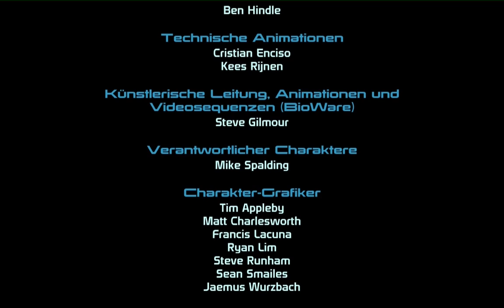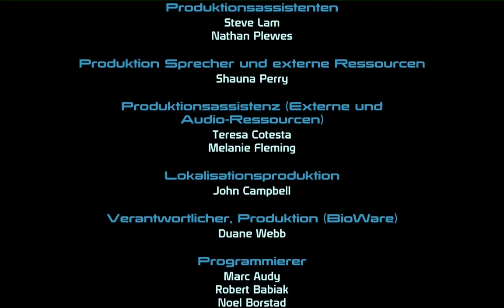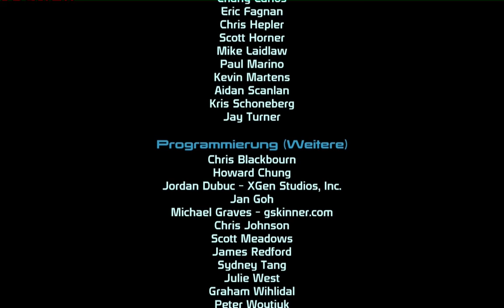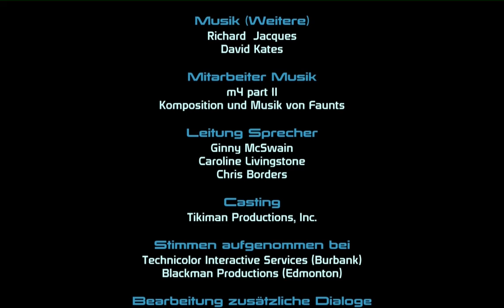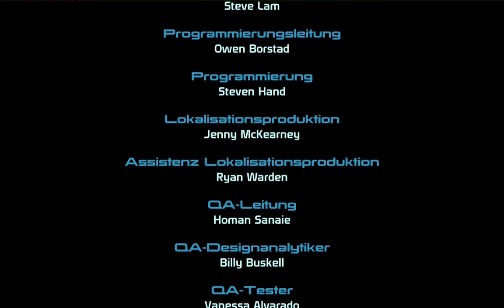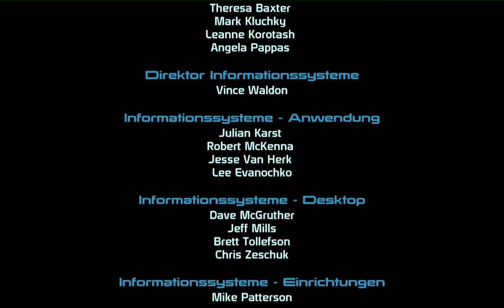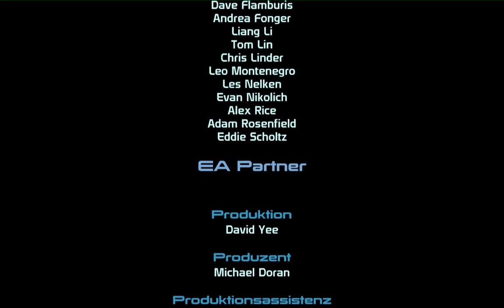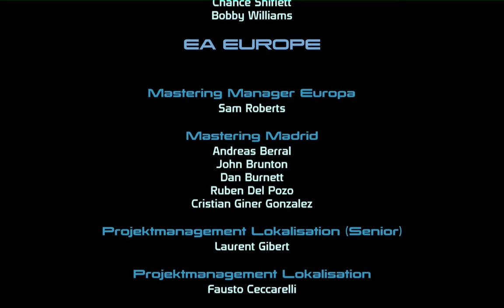Let's Play Mass Effect #070 [Deutsch/HD] - Finale ohooo ,Finale ohohohooooo!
Mass Effect Teil 1 - Folge #070
Finale ohooo ,Finale ohohohooooo!

Entwickelt von BioWare & Demiurge Studios
Published von Electronic Arts